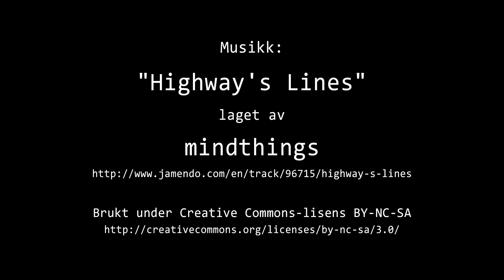Timelapse Cam 2 - 16. september 2023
Været i Moss lørdag 16. september 2023.